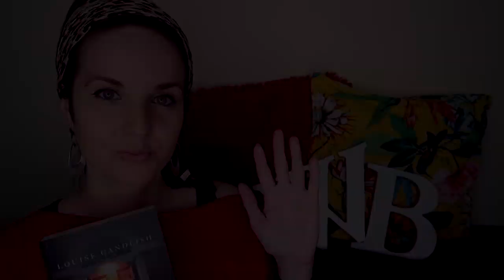"Na progu zła" Louise Candlish | KONKURS | co kryje prawda?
Wyobraźcie sobie, że wracacie do domu po kilku dniach nieobecności, by przekonać się, że Wasz dom nie jest już Waszym domem, Wasi synowie zniknęli, a z mężem nie ma kontaktu. Tak zaczyna się koszmar bohaterki fascynującego dreszczowca – "Na progu zła" Louise Candlish.

📜 REGULAMIN KONKURSU:
- Organizator: Olga Kowalska i Wydawnictwo MUZA.
- Konkurs trwa: Od 17 kwietnia do 31 maja 2020.
- Zwycięzcy: Zwycięzca zostanie wybrany po 31 maja 2020.

❗ Wszystkie recenzje i teksty publikowane na stronie WielkiBuk.com, jak również filmiki publikowane na niniejszym kanale YouTube, są moim tworem i zastrzeżoną własnością. Chcesz użyć lub wykorzystać w dowolny sposób - zapytaj. Film powstał we współpracy z Wydawnictwem MUZA.